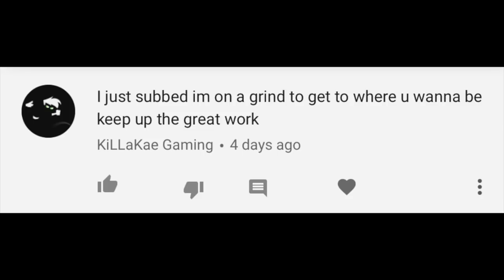Your Call Football *GEAR GIVEAWAY WINNER*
Want to call the plays and test your football IQ? YourCallFootball.com

Appreciate all of the love and support! Hope to keep putting stuff out that you guys enjoy! Leave any questions or video requests in the comments!

Add me on snapchat! @michaelrector